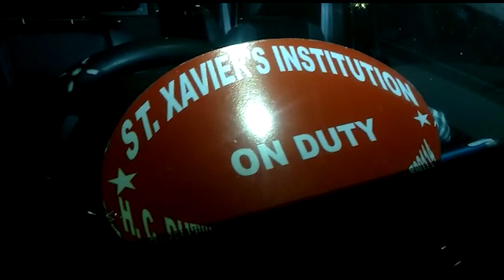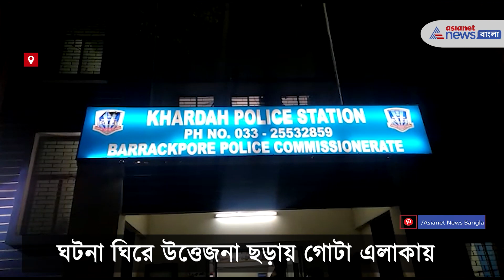Attack on a school student in Sodepur | প্রণয়ঘটিত কারণে সেন্ট জেভিয়ার্সের পড়ুয়ার উপর হামলা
Misdemeanor attack on a ninth-grade student with a firearm due to a love affair. The incident spread tension in the whole area. The alleged assault on a ninth-grade student at Sodpur St. Xavier's School for a love affair.

প্রণয়ঘটিত কারণে নবম শ্রেণির ছাত্রের ওপর আগ্নেয়াস্ত্র নিয়ে দুষ্কৃতী হামলা। ঘটনা ঘিরে উত্তেজনা ছড়ায় গোটা এলাকায়। প্রণয়ঘটিত কারণে সোদপুর সেন্ট জেভিয়ার্সের স্কুলের নবম শ্রেনির ছাত্রের উপর হামলার অভিযোগ। ছাত্রের নাম কিংশুক ঘোষ। পানিহাটির অ্যাঙ্গলেস নগরের বাসিন্দা। রিভালবারের বাটের ঘায়ে জখম নবম শ্রেণির ছাত্র। কোনওরকমে স্কুলের ভিতর ঢুকে প্রাণে বাঁচে ছাত্র। ছাত্রের চিৎকারের আওয়াজে ছুটে আসে এলাকার বাসিন্দারা। রিভালবার সমেত হাতেনাতে চার জনকে ধরে ফেলে এলাকার বাসিন্দারা। ইতিমধ্যেই পুলিশ তাদের জিজ্ঞাসাবাদ করে বাকি দুস্কৃতিদের ধরবার জন্য তল্লাশি চালাচ্ছে। ২০ জন তার উপর হামলা চালায় বলে দাবি স্থানীয়দের। অভিযুক্তদের মধ্যে ৪ জনকে ধরে ফেলে স্থানীয়রা। ইতিমধ্যেই ঘটনার তদন্ত শুরু করেছে পুলিশ।